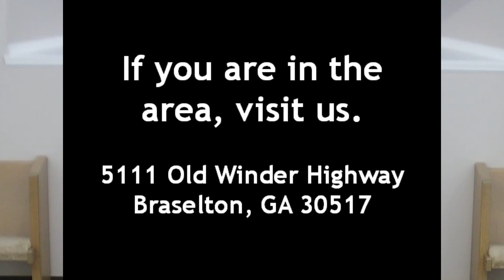What is Truth?